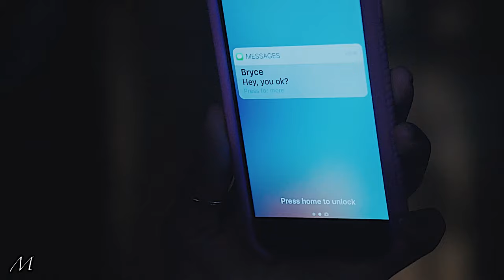Multifandom | Broken on the floor [TW: RAPE/ASSAULT]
It’s better to watch in 1080p + small screen!

TW: includes explicit mentions and depictions of rape and [sexual] assault

Thank you so much for 600+ subs! This is a little special for now until I get an actual video up.

Fandom(s): 13 reasons why, euphoria, hacksaw ridge, thirteen, unbelievable, game of thrones, anne with an e, reign, the end of the f*cking world, the perks of being a wallflower
Song: in the video (my edited version)
Software/app: SVP13 and CCP
Coloring: my own